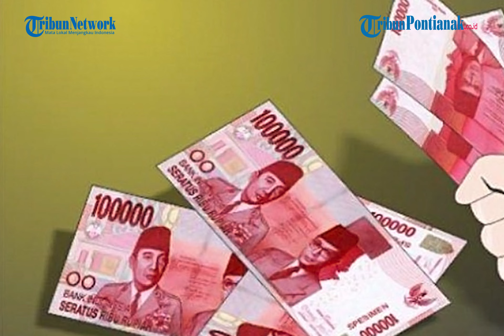Kronologi Waketum Hanura Jadi Tersangka Penggelapan Uang Rp 1 M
Wakil Ketua Umum (Waketum) Partai Hanura, Herry Lontung Siregar, telah ditetapkan menjadi tersangka dalam kasus penipuan dan penggelapan uang sebesar Rp 1 miliar.

Adapun korban dari penipuan tersebut, adalah salah satu keluarga Herry bernama Tetty Rumondang.

Dikutip dari Tribun Medan, penipuan yang dilakukan Herry terkait peningkatan status sekolah Akademi Kebidanan Matorkis Kota Padang Sidimpuan yang dimiliki Tetty.

Sementara modus yang dilakukan Herry yaitu menjanjikan Tetty dapat membantu menaikan status sekolahnya menjadi sekolah tinggi kesehatan (STIKES).